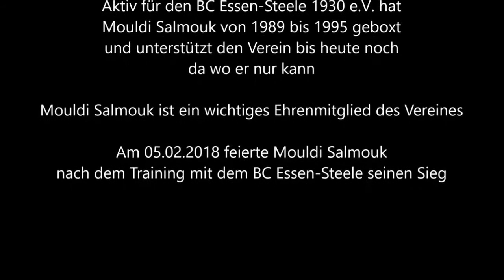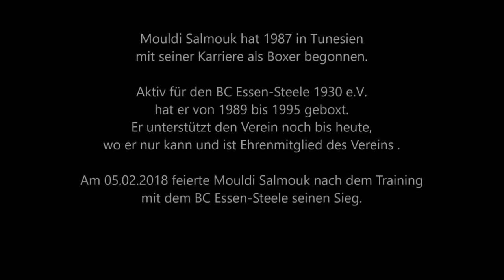Essen-Steele * Boxen * BC Essen Steele 1930 e.V. 88 Jahre * Champion Mouldi Salmouk 2018